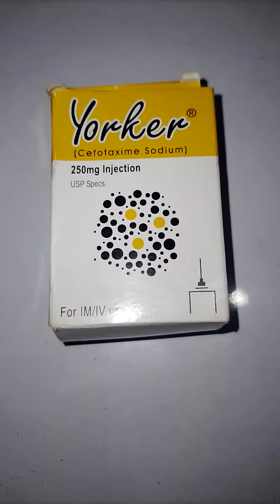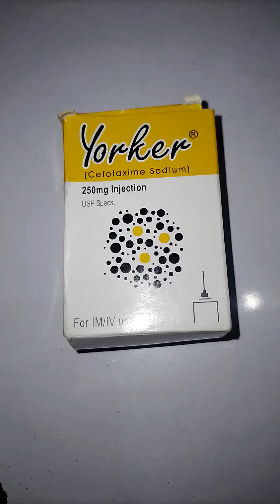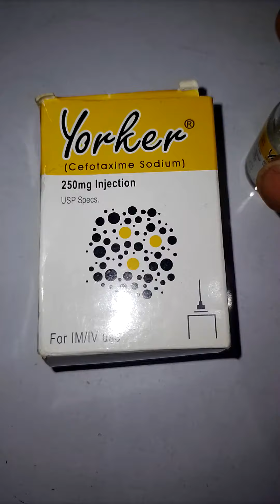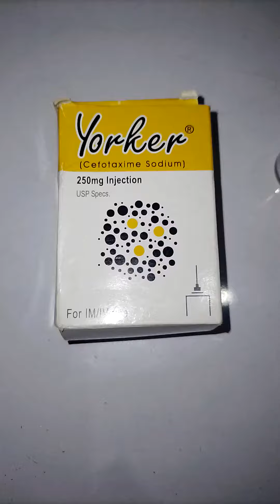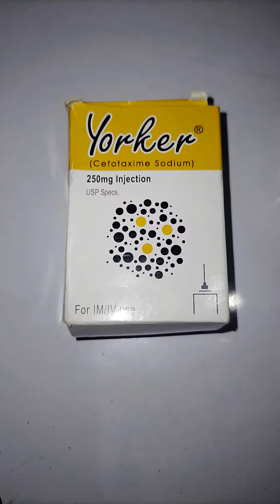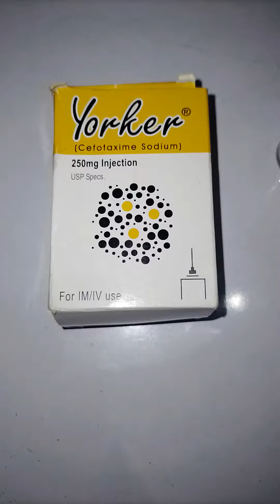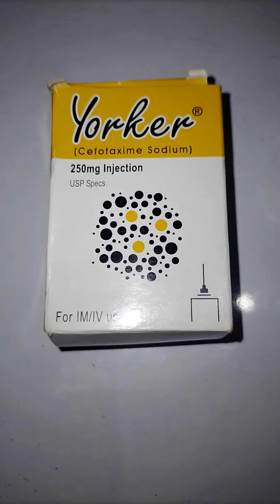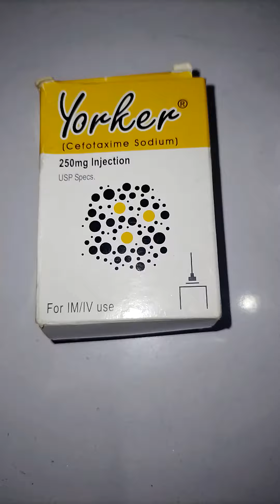inj(Yorker 250mg)use in Urdu and composition of the (cefotaxime sodium).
yokar injection use in Urdu and composition of the cefotaxime sodium
uses
urinary tract system
respiratory system
skin infection  sofat tissues infection